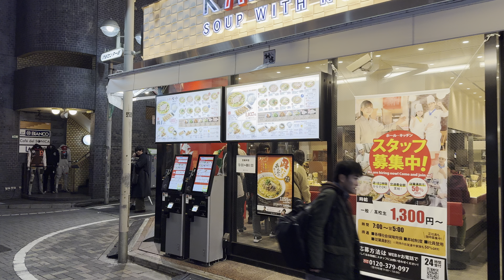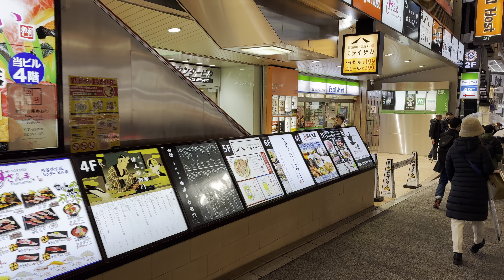[4K] Tokyo Walk ~ Rain or Shine, Shibuya Always Shines✨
Walk the streets of Tokyo with ~ JAPAN IN ME ~ and immerse yourself in the everyday beauty of Japan. Experience the local scenes in [4K]🚶💖